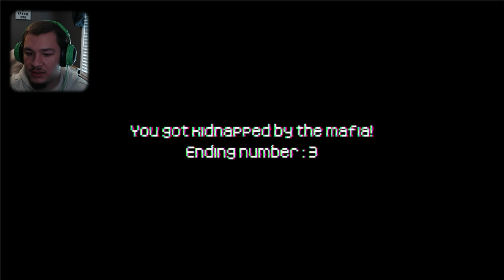A game where the mafia runs the town and YOU are their next target!! - Nocturnal Nicotine Full Game